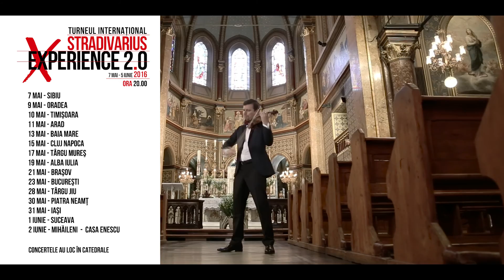Alexandru Tomescu: Abia astept sa pornesc in noul turneu Stradivarius!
Alexandru Tomescu vorbeste despre turneul Stradivarius 2016 - Experience 2.0, o experienta artistica completa, cu muzica, live sand painting si proiectii video, in catedrale si spatii neconventionale din 15 orase, intre 7 mai si 2 iunie 2016.